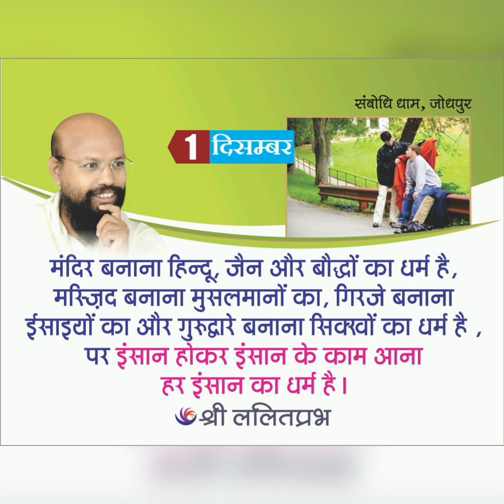1 दिसम्बर 2021 के अनमोल वचन-Lalitprabhji - Chandraprabhji जीने की कला पर अनमोल वचन, कोटेशन, सुविचार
1 December 2021 Motivational Quotes By Chandraprabh Ji and Lalitprabh Ji.